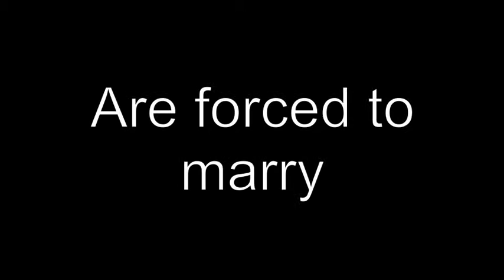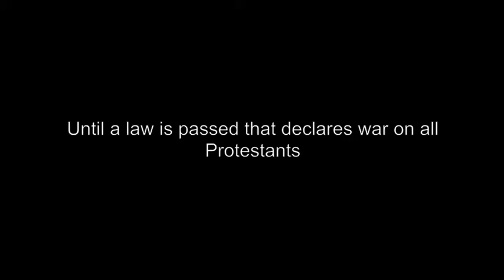Hannah Moscovici RJ Trailer